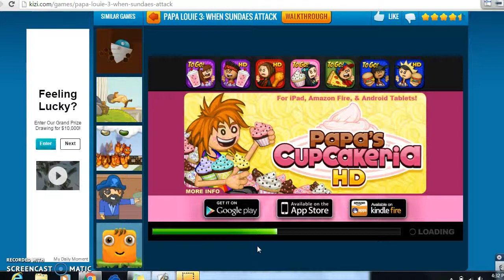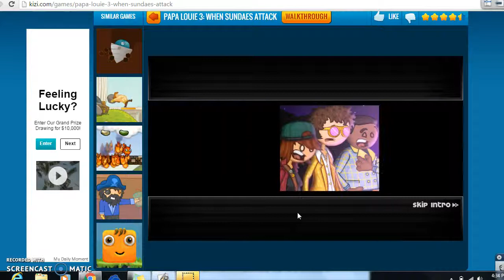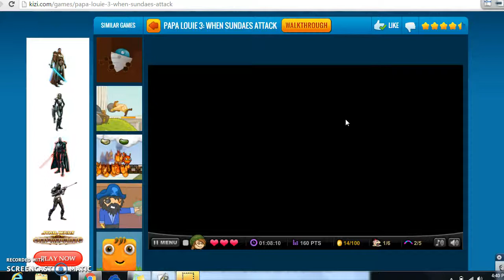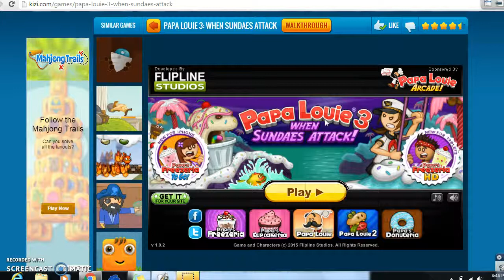New Kizi Game!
Hey Guys im playing kizi today and there is a new game hope you like it and i will see you guys all later bye :D